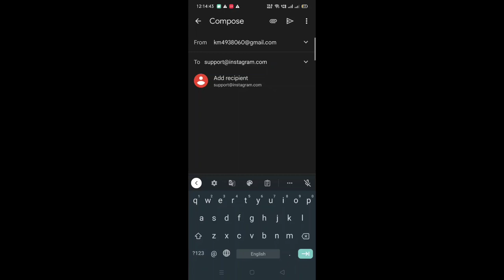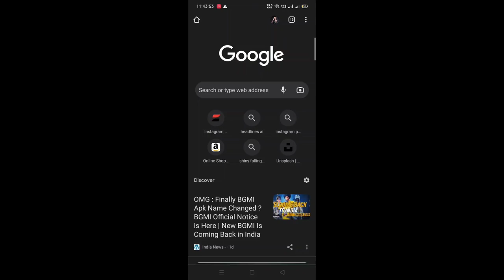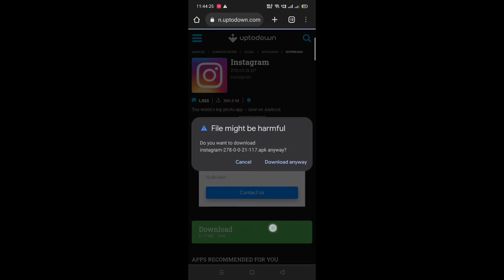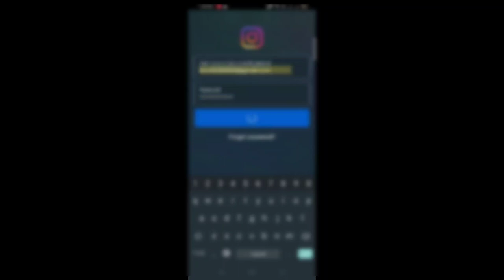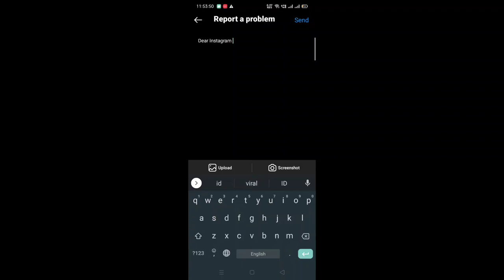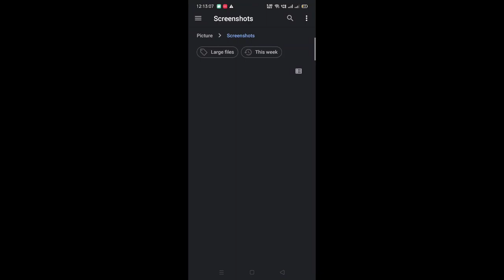Instagram story se watermark delete nhi ho rha hai | text delete krne se username logo nhi hat rha h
how to remove name from instagra
instagram story logo remove
reels ka logo kaise hataye
how to remove id name from insta
how to remove insta story
how to remove instagram logo from
how to remove instagram story son
how to remove mention on instagra
how to remove name from reels
how to remove text from instagram
how to remove watermark in instag
instagram reels se logo kaise hataye
0.2%
instagram reel se logo kaise hataye
instagram story ideas
instagram story delete nahi ho raha..
instagram story name remove
how to remove instagram reel wate...
instagram reels ka watermark kaise...
instagram story logo change
how to remove instagram reels logo
how to remove watch full reel icon...
instagram ka logo kaise hataye
instagram logo
how to remove instagram story tag
how to remove reels icon from inst..
how to remove instagram reels wat..
instagram reels logo kaise hataye
instagram reels se naam kaise hata...
how to remove reels logo for story
instagram reels ka logo kaise hataye
instagram story reels logo kaise hat..
double tap instagram reels
instagram story logo
how to remove instagram story me..